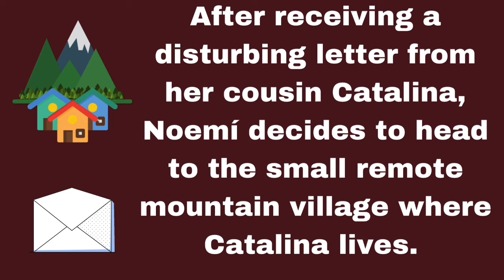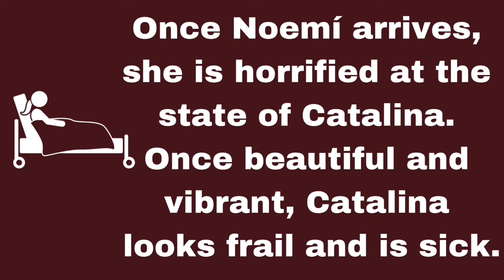Adult Book Trailer - Mexican Gothic